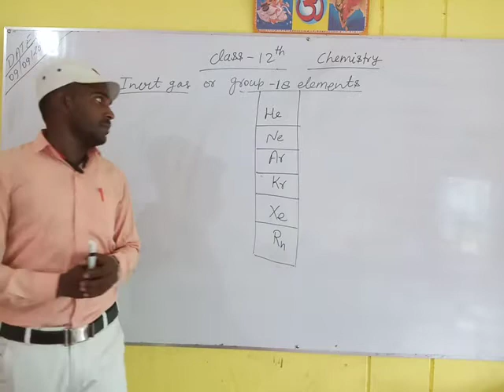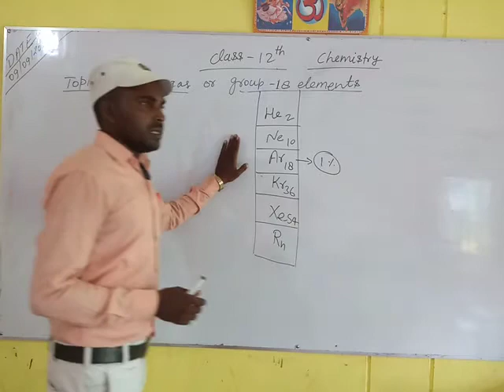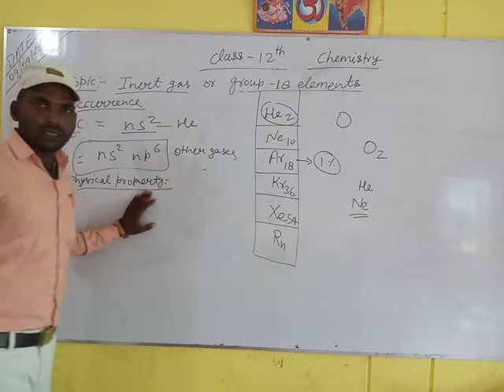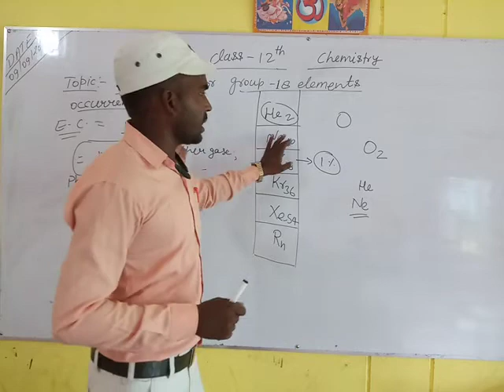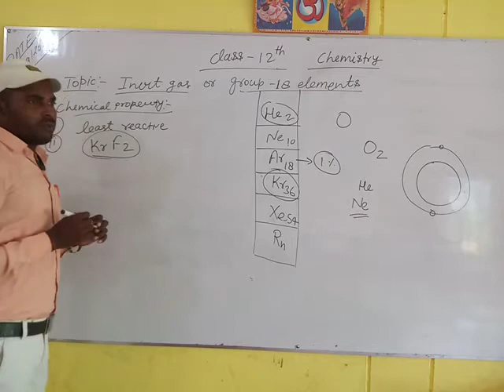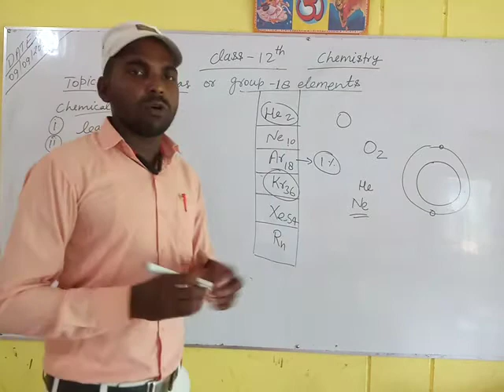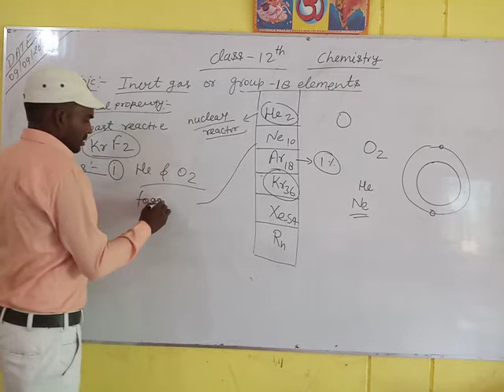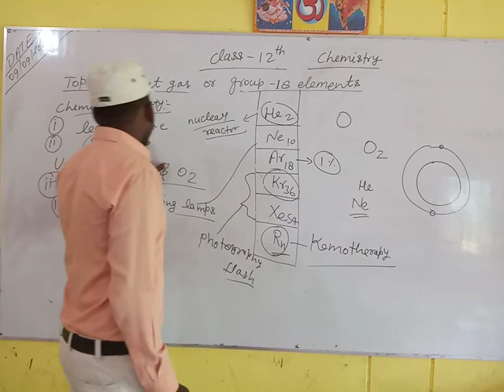Class 12 Chemistry